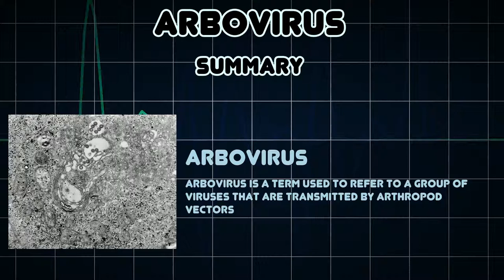Arbovirus (Medical Condition)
Symptoms, risk factors and treatments of Arbovirus (Medical Condition)

Arbovirus is a term used to refer to a group of viruses that are transmitted by arthropod vectors